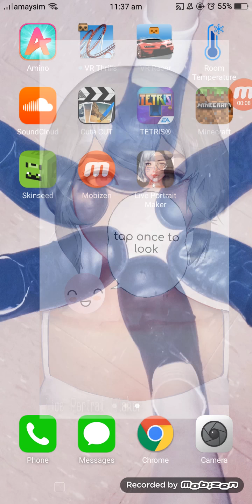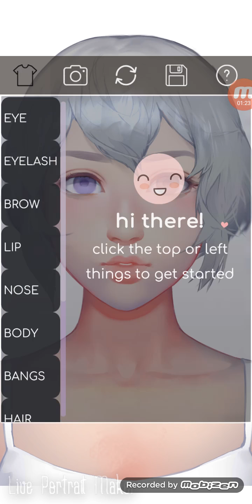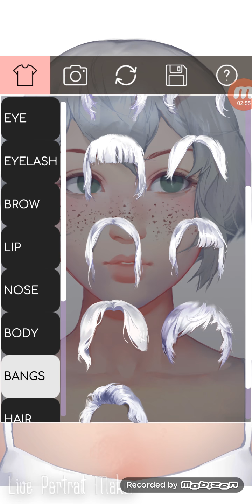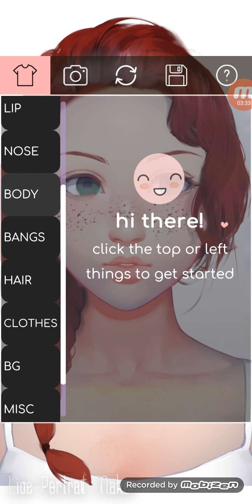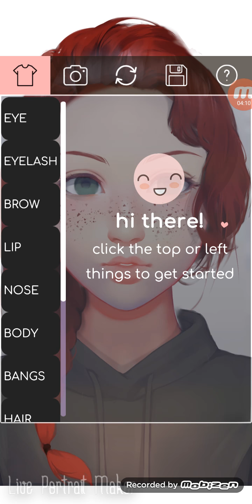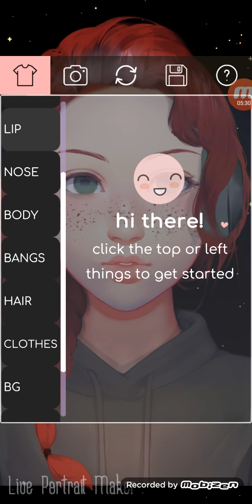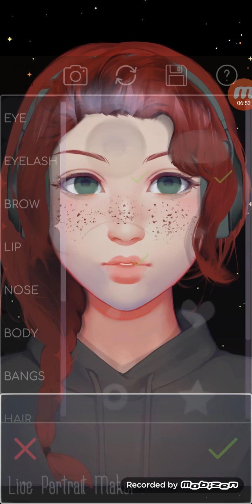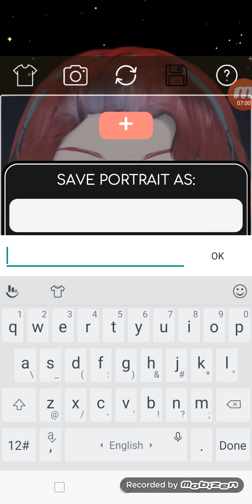Making myself in live portrait maker